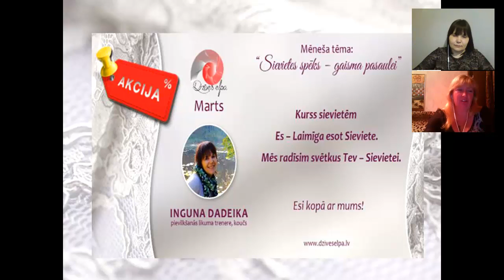Lieliskie atradumi "Dzīves elpā" 28.02.16."MĪLESTĪBAS LABKLĀJĪBA SIEVIETEI UN VĪRIETIM"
Panākt harmonisku seksuālo dzīvi pārim var palīdzēt dziednieciskais audio ieraksts vīrišķās un sievišķās enerģijas atjaunošanai Ja jūs strādāsiet ar šo dziedniecisko ierakstu vismaz 3 mēnešus no vietas, jūs atjaunosiet sievišķo un vīrišķo enerģiju un uzlabosiet dzimumorgānu veselību!